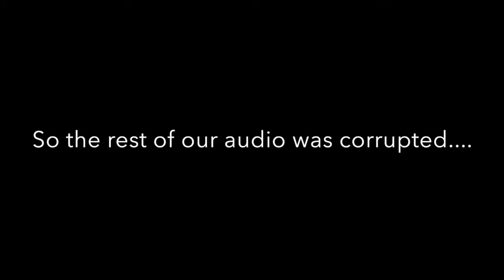Play Friday - This week in news for all things geek (3 -21 - 14)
We tried to bring it back with one topic this week but then lost our audio file after a brief glitch on one side.  Oh well, we'll be back next week with a full topic list.  This week, we just talk more about 3d games and how ultimately lackluster they are.  Enjoy!